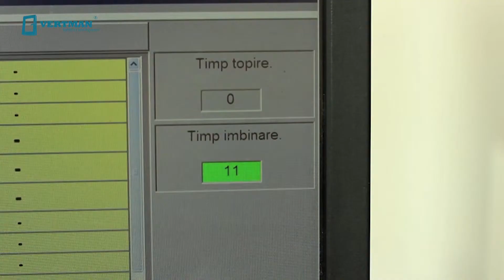Les chassis Rehau - Vertman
Vertman a concentré sa production de fenetres     sur le chassis  ayant le meilleur rapport qualité/prix.  REHAU